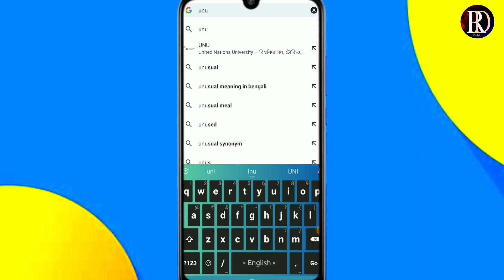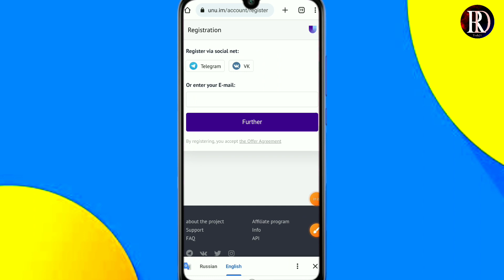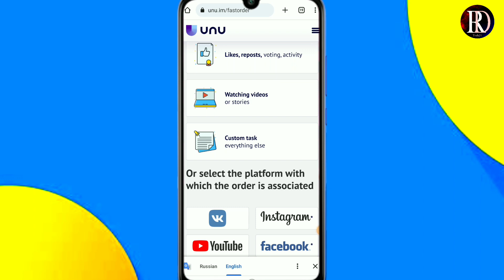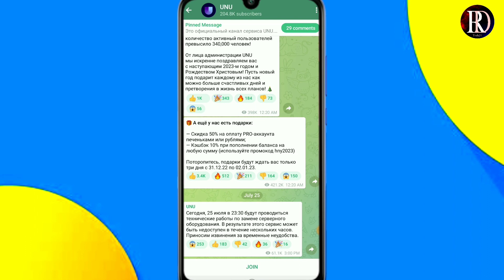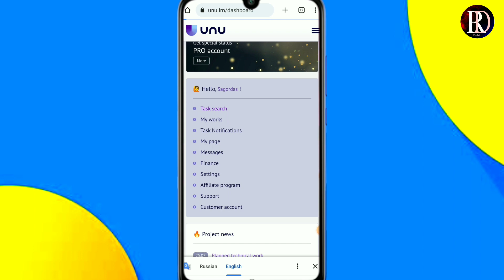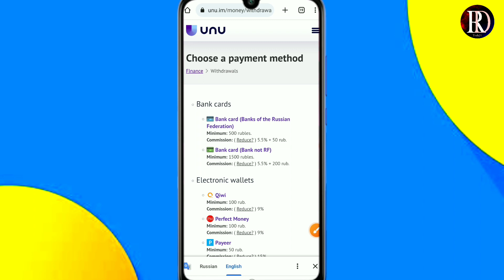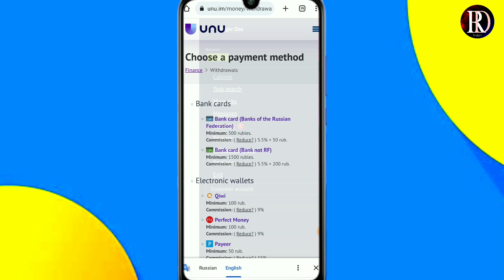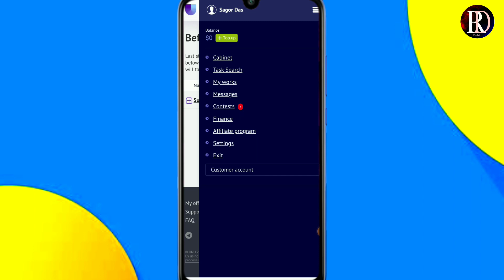How to Earn Money From Mobile Phone | free earning site | govt money 2023 tech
How to Earn Money From Mobile Phone | free earning site | govt money 2023 tech How to Earn Money From Mobile Phone Online Income Earn Money Online Online Jobs at home gignex online income BD অনলাইনে আয় করার সহজ উপায় online job work from home jobs

Queries Solved :-
govt money 2023 tech
govt money 2022 techsite
income site 2023
ডলার ইনকাম সাইট
ফ্রি ইনকাম সাইট 2023
free income site 2023
free income site 2023 bangladesh